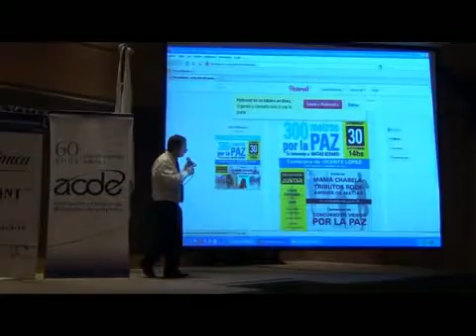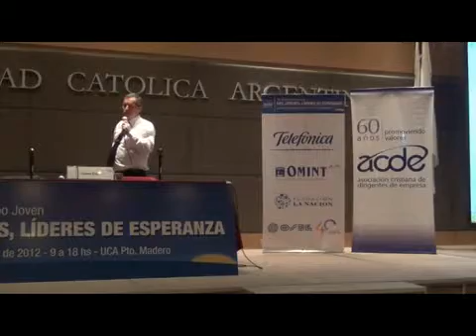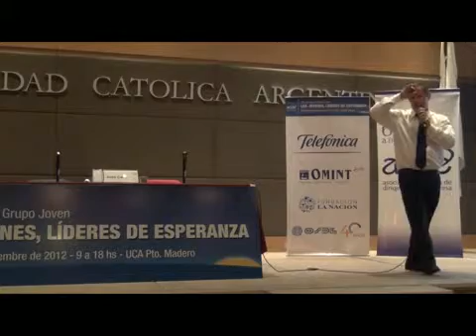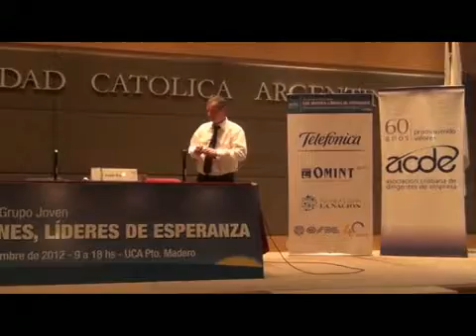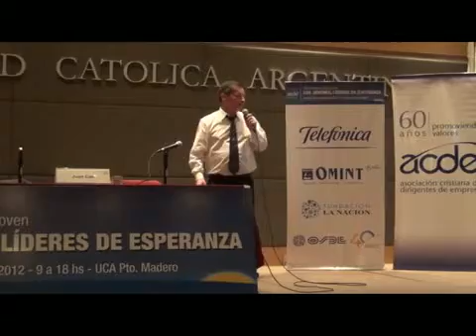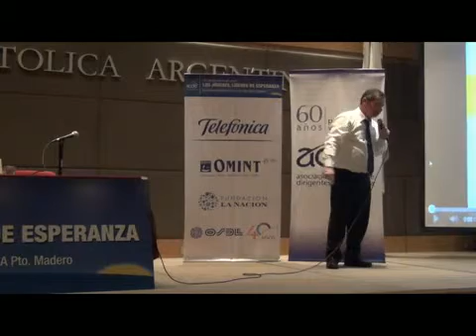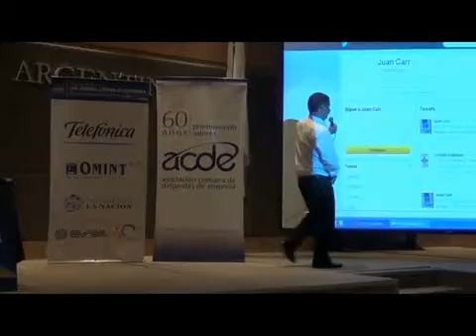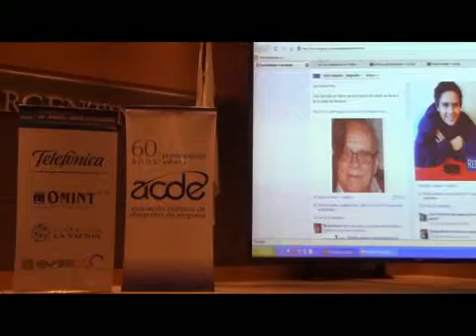XXI Jornada Anual ACDE - Panel 4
XXI Jornada Joven, realizada el 29 de septiembre de 2012.
Panel 4: El joven, líder de esperanza en la sociedad
Juan Carr expone acerca del rol del joven en la sociedad, su protagonismo y virtudes, para lograr ser líder de esperanza en un nuevo mundo.
Panelista:
Juan Carr – Emprendedor social y fundador de Red Solidaria.